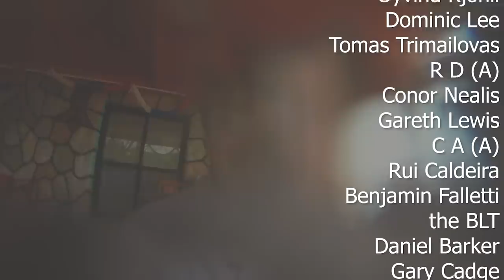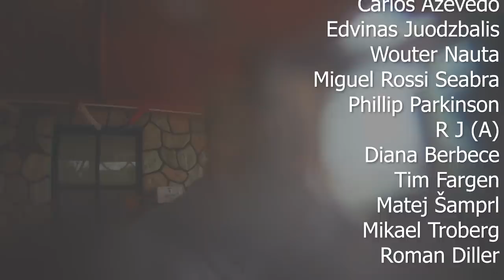The Road Claims Another Casualty in Chile.. (South America on Honda Motorcycle) - ep29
The motorcycle ride to Bolivia is on and after the falling apart of the helmet on the first day, a small disaster struck: dropped the gopro camera and it hit the road with the lens. Meanwhile nice winding roads through the middle of Chile while the temperature rises. And goats, lots of goats.

The Camera that makes this Video look GOOD
Awesome Wide Angle Lens that sees all
This Gorillapod can Handle it ALL
Undisputed Low Budget Rode KILLER Mic
No more wwwraagshhhswraghhshsgsshhhhhhh audio
Trusty GoPro that died today
Stick any GoPro on this Pole and get on them ANGLES

Hi, My name is Pedro Mota and I ride my trusty Honda Transalp to wherever she will take me. Motorcycle touring around the world!